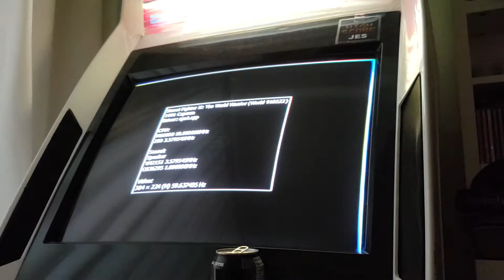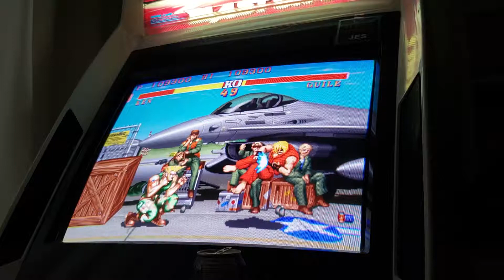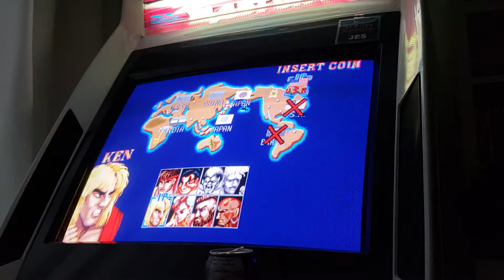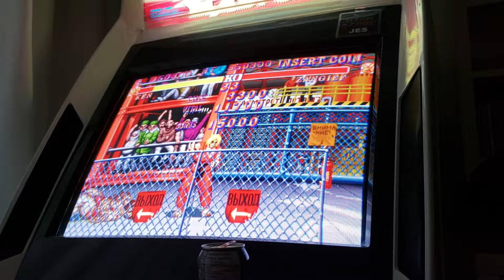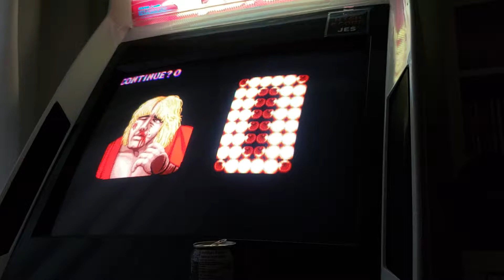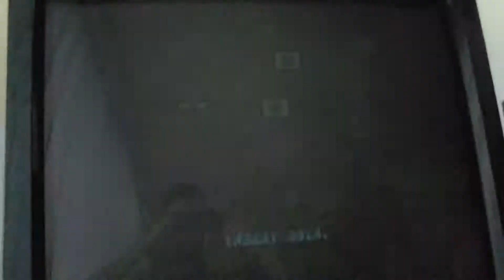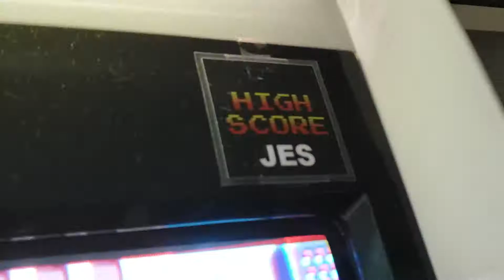Street Fighter II [M.A.M.E.]